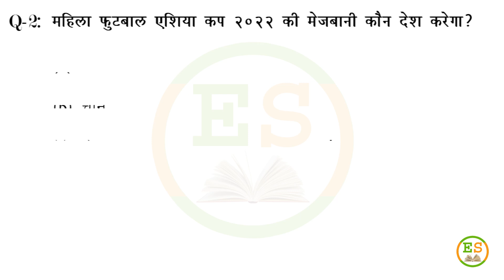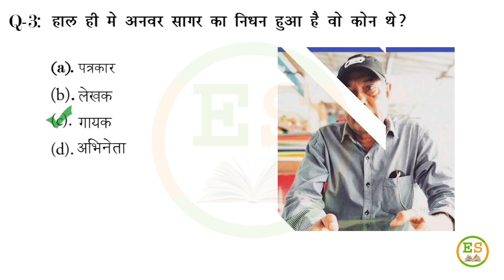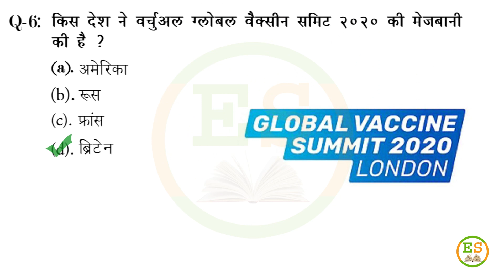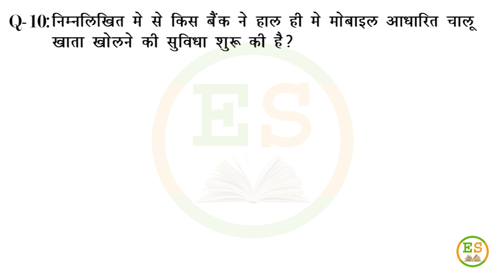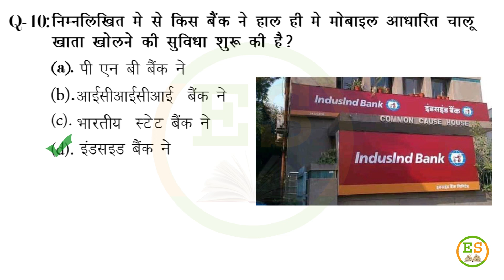7 June 2020 Quiz| Daily Quiz & Current Affairs | Daily Quiz In Hindi | Education Satguru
7 June 2020 Quiz| Daily Quiz & Current Affairs  | Daily Quiz In Hindi | Education Satguru
In this video we are covered daily quiz & current affairs 7 june 2020 . Daily Quiz & Current Affairs  are covered in Hindi.  You can read English/Hindi Daily Quiz & Current Affairs on our website Education Satguru.

Most Impotant Question & Answwer for UPSC, SSC, Banking, IAS, CLAT, IBPS,all Comptative Exam And Railway RRB govt jobs  Series here: